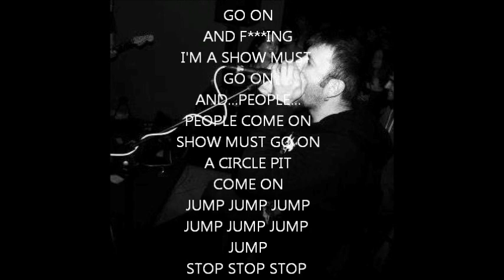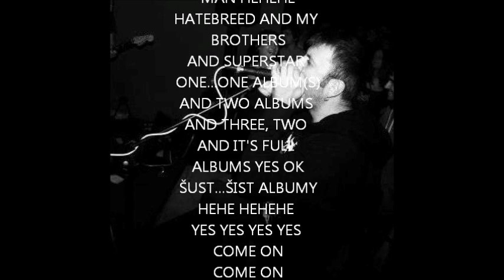PAPUNDEKEĽ NEVER DIES - Pišta Speaking (a frontman's monologue)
Frontman kapely Papundekeľ Never Dies v krátkom prejave dokazuje, že nemá problém vyhecovať aj anglicky hovoriace publikum :)